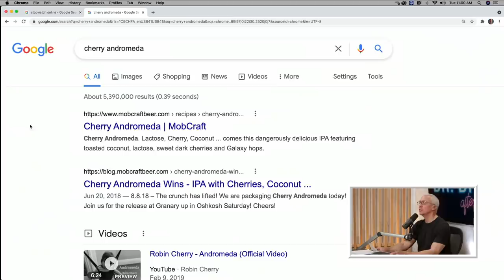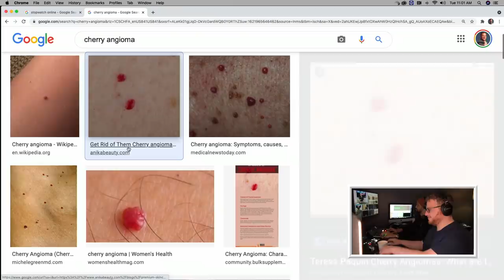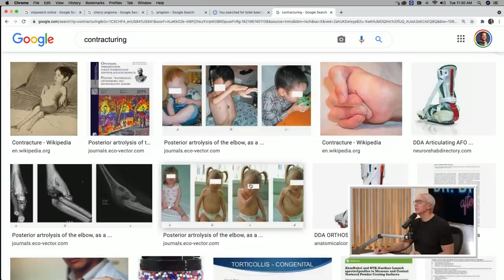Ep. 121 Everyone Needs Therapy w/ The Booth Boys | Dr. Drew After Dark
It's Dr. Drew and the Booth Boys for this episode of Dr. Drew After Dark. Drew answers questions from listeners regarding vaginal depth, sex during pregnancy, testicle injuries, morning wood, Adam's apples, and more! They watch videos of a guy falling off of a roof, a cool lady with face tattoos, and Kevin Samuels interacting with a larger woman.